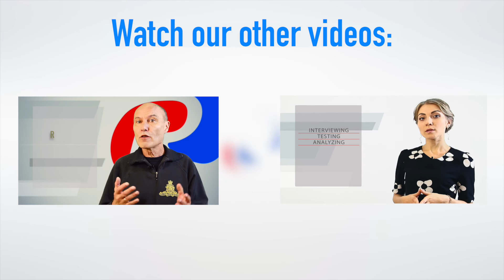How to Build an App like Prisma?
Apps known as photo editors flooded the market — from trivial ones that put some filters over the image to the complicated apps that employ artificial intelligence and neural networks to help you create a masterpiece (take Prisma, for example). If you want to know how such apps work and maybe create something new in this area, you’d better watched this video first. We have tried to look deeper how image editing apps gain popularity and the explore the technology behind the most successful of them. Enjoy watching!